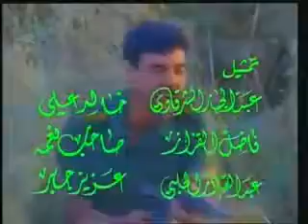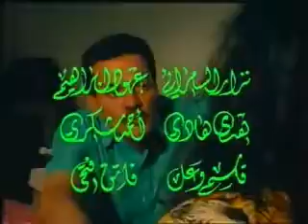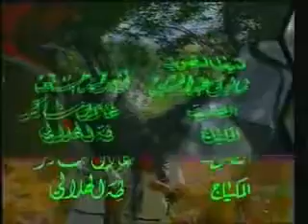المسلسل العراقي ذئاب الليل الجزء الثاني حلقة ٢٣